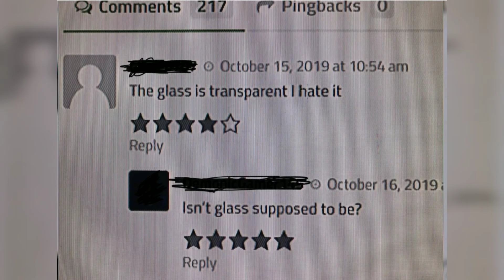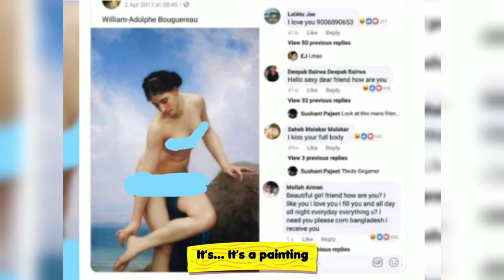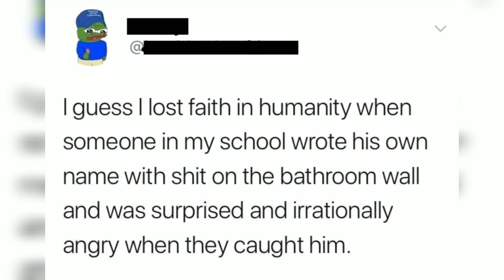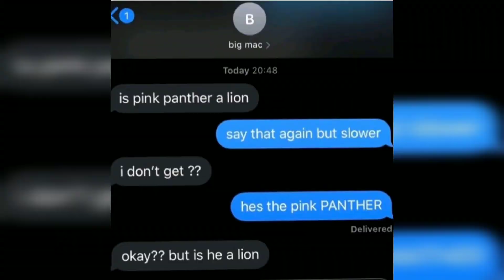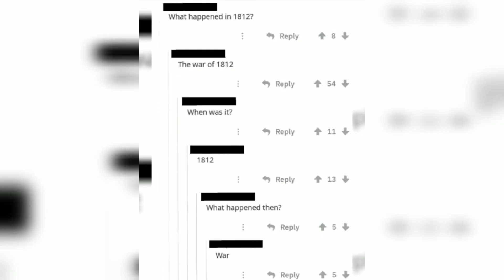Picture That Prove People have Zero IQ